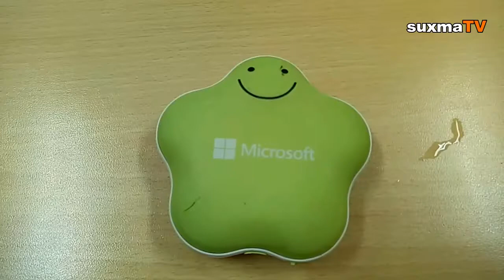INI DIA POWER BANK LUCU BISA UNTUK TERAPI PANAS